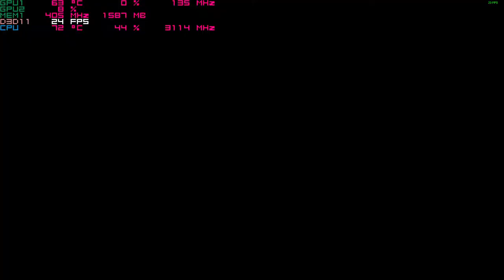Raiders of the Broken Planet on the Nvidia 940mx 1080p Acer E 15 gaming laptop i5-7200u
system:  Acer Aspire E 15 ( E5-575G-52RJ )
cpu:  I5-7200u Kaby lake 3.1ghz
memory:  16gb 2133mhz ddr4
gpu:  Nvidia Geforce 940MX 2gb OC
os: Win10 fall creators update, recorded with windows game dvr
res: 1080p med. settings